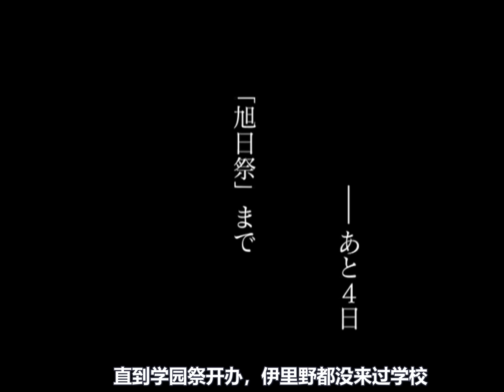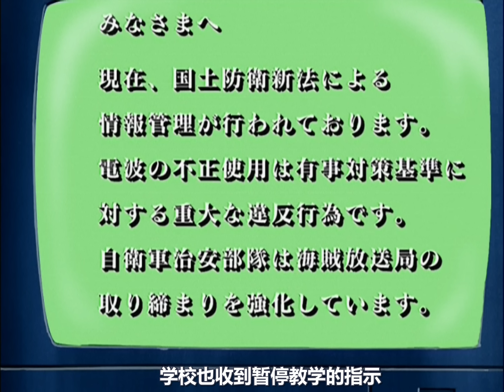少年為了看免費的澀色雜誌，害女友在學校被獸心大發的流浪漢“欺負”！日本高分舊動畫！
暑假的最后一晚，想留下一些回忆的浅羽潜入学校的游泳池，在那里遇见名为伊里野加奈的神秘少女。还不能了解状况的浅羽，才刚接触伊里野，马上就出现自称伊里野哥哥的谜之男子，将伊里野带走了。

翌日的开学日，伊里野转进浅羽所就读的班级。因为事件被班上同学孤立的伊里野，与十分在意伊里野的浅羽，还有围绕在少女周围的各式各样奇妙谜团。浅羽直之的UFO之夏，就在夏天的微风当中悄悄地开始了。